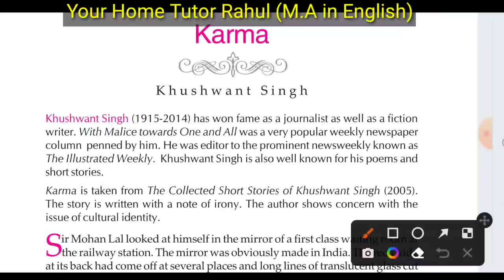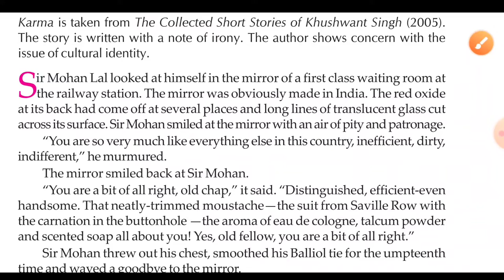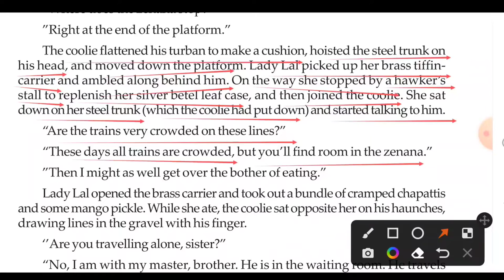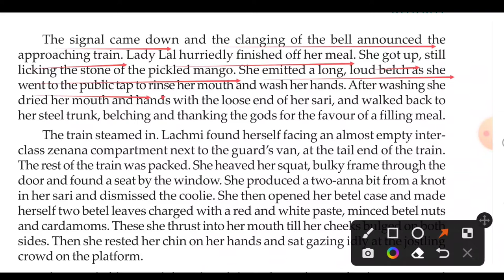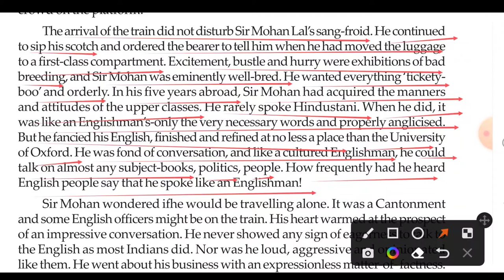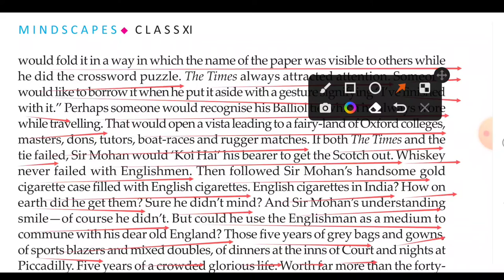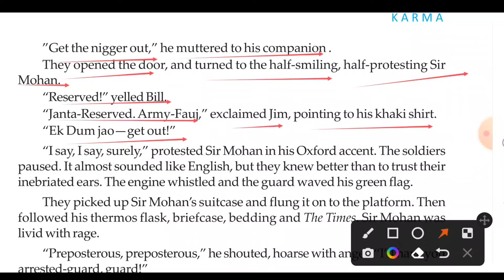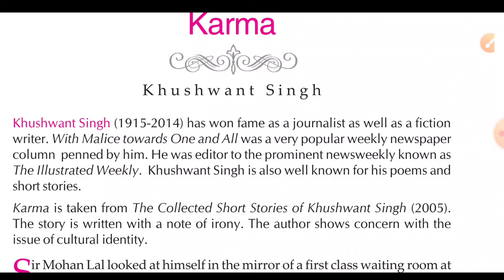'Karma' By Khushwant Singh | 'একাদশের ঝুলি' Ep 03 | Class 11 English | wbchse | Rahul Sir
Hello dear ,I'm Your Home Tutor Rahul (M.A In English).I'm an experienced teacher .